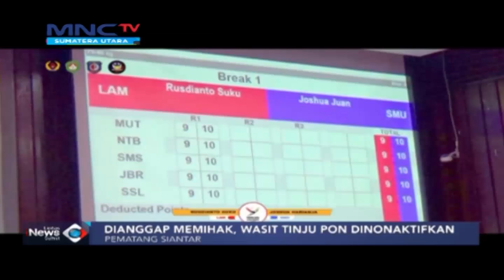Dianggap Memihak, Wasit Tinju PON Dinonaktifkan